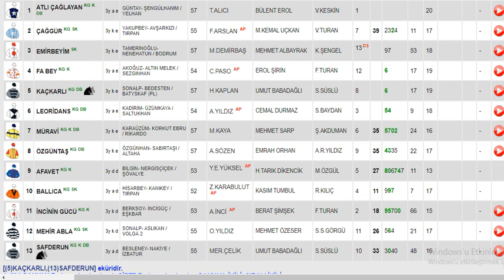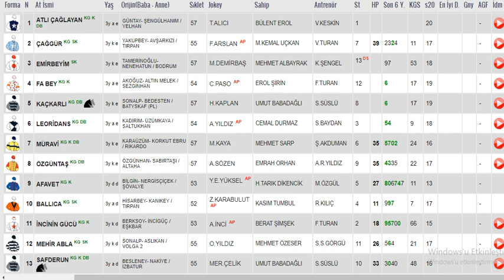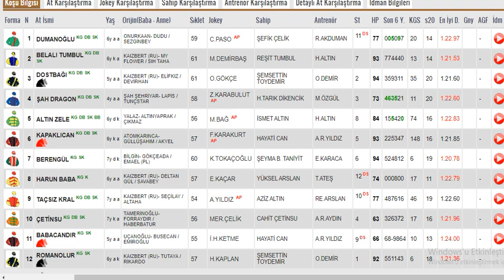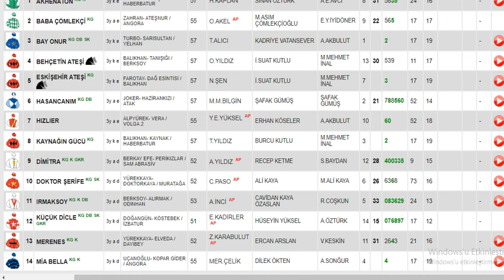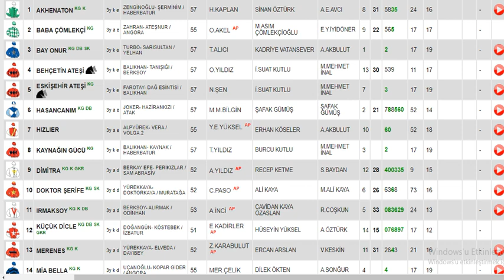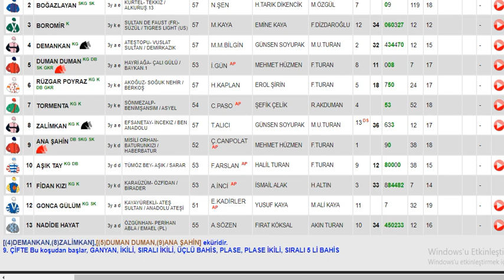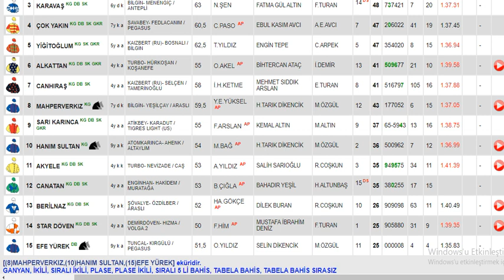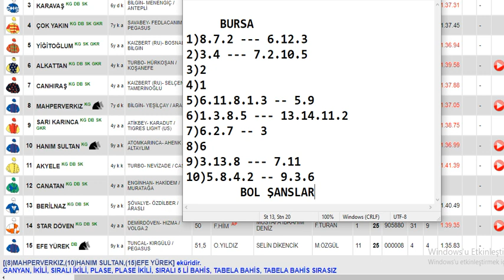5 Eylül 2022 Pazartesi Bursa Altılı Ganyan Tahminleri ,Yarış Analizleri